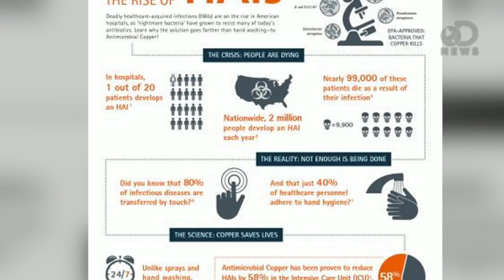Copper Kills Hospital Bacteria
Copper may be a solution to the growing, deadly problem of hospital acquired infections. When used on commonly touched surfaces, the metal can kill some of the most infectious bacteria without scrubbing or the use of noxious chemicals. Trace looks at how copper might transform medical care for years to come.

"Study finds copper reduces 58 percent of healthcare-acquired infections"

"New research has revealed that the use of Antimicrobial Copper surfaces in hospital rooms can reduce the number of healthcare-acquired infections (HAIs) by 58% as compared to patients treated in Intensive Care Units with non-copper touch surfaces."

"Insect wings shred bacteria to pieces"

"The veined wing of the clanger cicada kills bacteria solely through its physical structure — one of the first natural surfaces found to do so."

"Researchers find cicada wing structure able to kill bacteria on contact (w/ video)"

"A combined team of researchers from Spain and Australia has discovered what they claim is the first known instance of a biomaterial that can kill bacteria on contact based only its physical surface structure."

Estimating Health Care-Associated Infections and Deaths in U.S. Hospitals, 2002"

"The purpose of this study was to provide a national estimate of the
number of healthcare-associated infections (HAI) and deaths in United States
hospitals."

"Bacterial Killing by Dry Metallic Copper Surfaces"

"Metallic copper surfaces rapidly and efficiently kill bacteria. Cells exposed to copper surfaces accumulated large amounts of copper ions, and this copper uptake was faster from dry copper than from moist copper."

"How copper kills flesh-eating bacteria"

"Recently scientists staged a demonstration in which flesh-eating bacteria died off in droves when placed on a copper surface."

"Graphene-polymer nanocomposite kills bacteria on surfaces"

"Graphene can kill bacteria and prevent the formation of pathogenic and corrosive microorganisms, which makes it a potential candidate for antimicrobial coatings for surgical equipment other surfaces in various settings."

"Biophysical Model of Bacterial Cell Interactions with Nanopatterned Cicada Wing Surfaces"

"The nanopattern on the surface of Clanger cicada (Psaltoda claripennis) wings represents the first example of a new class of biomaterials that can kill bacteria on contact based solely on their physical surface structure."